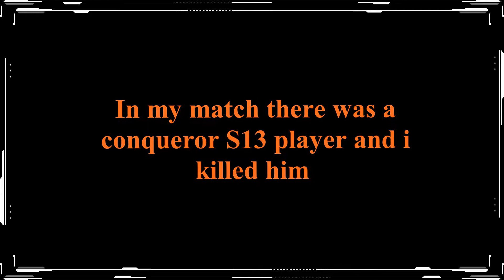Conqueror Crossbow Headshot by TuShaR07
PUBG Lite & PUBG Mobile  ID  TuShaR07

Mobile Device : Redmi Note 8 Pro

PC Specs

PC Brand      Dell inspiron 15 3000 Series
Processor    Intel(R) Core(TM) i3 4th Generation